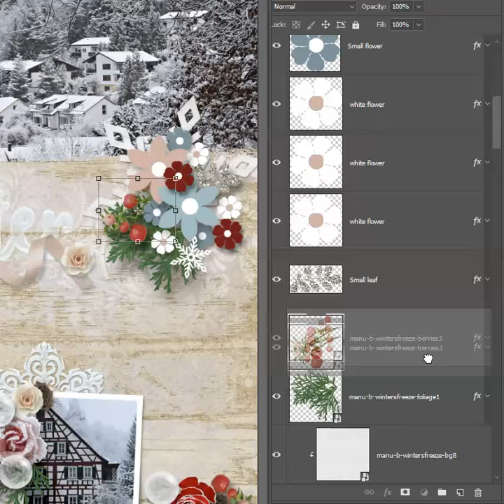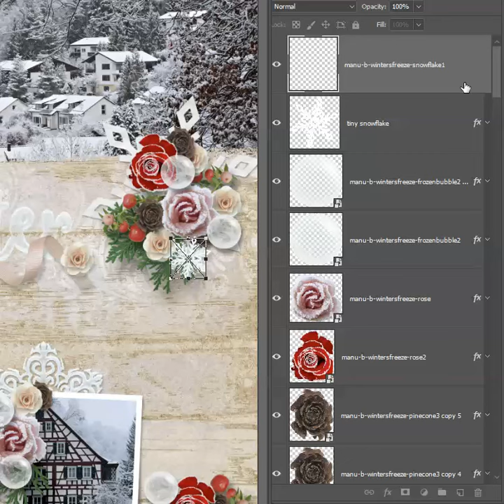Workflow Tips & Tricks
creating layouts in Photoshop quickly & easily using a simple workflow & templates.